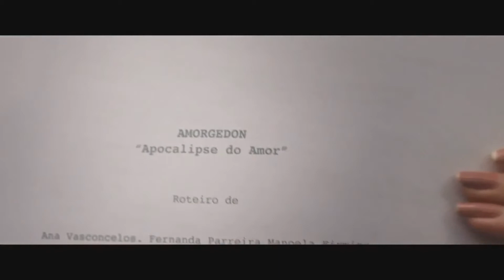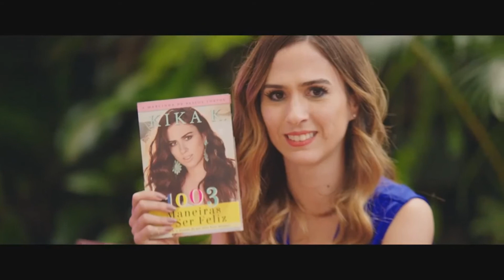TOC | Trailer Oficial HD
Inscrevam-se Trailers Novos Todos os dias!!

Sinopse:Carmem Laura (Tatá Werneck) é uma jornalista que escreve blogs e livros. Palestrante e também apresentadora de televisão, seu principal assunto é o bem estar e o equilíbrio. Porém, após um acidente, o Transtorno Obsessivo Compulsivo (TOC) que Carmem tem desde criança volta à tona. Não conseguindo manter os sintomas sob controle como aprendeu na clínica especializada CASTTTOC, ela volta ao local para poder fazer seu novo programa de TV que será um reality Show do seu dia a dia. No local, ela reencontra uma paixão de infância que irá bater na porta da sua casa e do seu noivo Raoni.